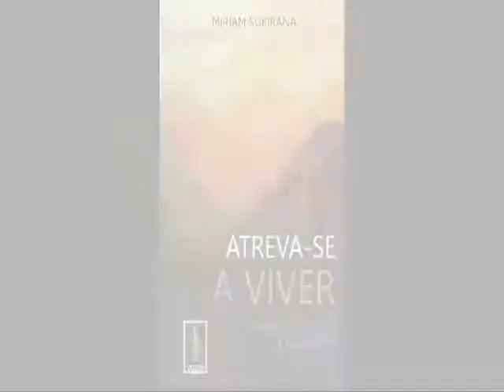Atreva-se a Viver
Lançamento no Brasil das obras da renomada autora Miriam Subirana.

Nesta obra, Miriam Subirana afirma que viver sem medos e plenamente aumenta a qualidade de vida e nos torna mais felizes. O medo que muitas vezes sentimos é um grande obstáculo, que nos impede de alcançar objetivos, não deixa fluir nossa energia e nos desgasta. Além disso, o medo inibe a capacidade de refletir com liberdade, discernir entre possíveis caminhos ou iniciar outros novos, livres e desimpedidos. Por isso, a autora nos convida a uma proposta séria de reflexão, meditação e mudança, mas não engana ninguém, o esforço é árduo. Ela nos sugere um primeiro ato de coragem: encarar o desafio para iniciar uma vida plena.